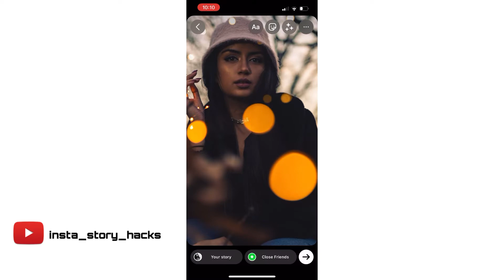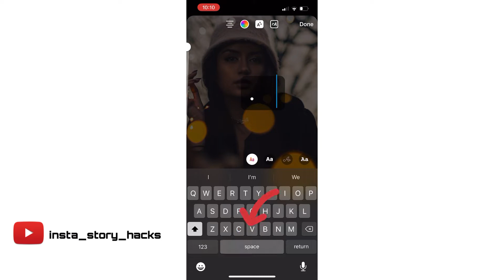How to add transparent background in Instagram ||two ways to add transparent background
Hello guys,
In this video I’m going to show you two creative ways to add transparent background in Instagram story. The tutorial are step by step so easy to understand. By seeing this tutorial you can make yourself stories and share to your friends.I hope you all understood this tutorial.If you have any single doubts please comment it on comment box,I will sure reply to your comment.

For more creative story ideas💡just check my channel 😊